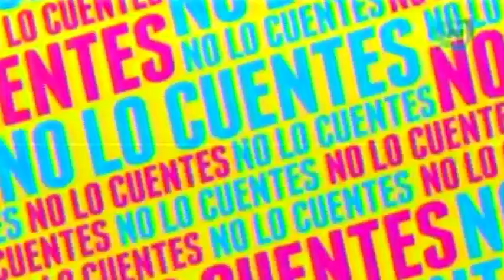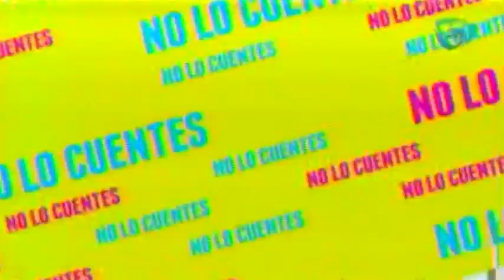La actriz Lourdes Munguía niega tener un noviazgo con Omar Fierro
Luego de que Omar Fierro aceptara frente a la prensa tener una relación con Lourdes Munguía, la actriz dice que son muy buenos amigos.

06 de agosto 2015